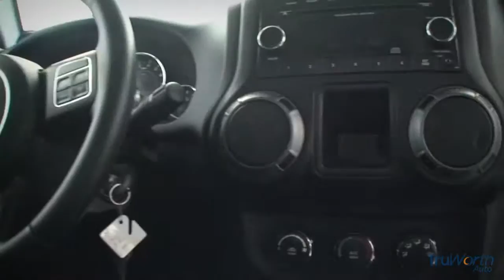2012 Jeep Wrangler - TruWorth Auto